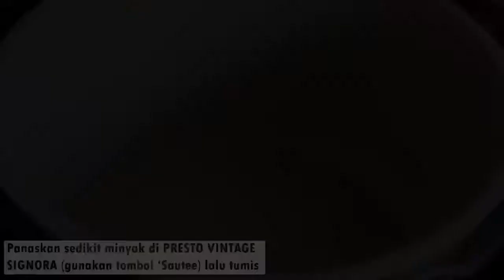Ikan Kakap | SIGNORA X Monna Bakeware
Hello Moms kali ini Lindsaystore ada video membuat Otak - Otak nih!! dengan SIGNORA PRESTO VINTAGE dari SIGNORA X Monna Bakewaree nih!!, Yuk simak videonya
Untuk Link Pemesanan Ice Cream Maker  :
Kakap kukus lemon ala Thailand
Sa wat dii (khrap) sabai dii mai (khrap)? 🇹🇭 🙏 Perkenalkan friendS salah satu resep masakan ala Thailand yang dijamin bikin ketagihan. Si kakap kukus lemon ala Thailand ✨ Cara masaknya gampang-gampang susah loh friendS. Tapi kalian ga perlu khawatir, cukup pakai Presto Vintage dari Signora tinggal masukin bahan, tutup, jadi deh 😊
So tunggu apalagi yuk buat kakap kukus lemon yang lezat dengan sensasi pedas, kecut dan manis pakai presto vintage tentunya 😆
Penasaran cara bikinnya, yuk simak lengkap video resepnya ya!
Bahan :
4 siung bawang putih, cincang halus
2 ruas jari, iris korek api
1 ruas jari lengkuas, iris tipis
1 buah lemon, ambil sarinya
3 gr garam
2 gr merica bubuk
5 gr gula pasir
7 biji cabe rawit
3 lembar daun jeruk, iris korek api
100 cc air
5 gr kecap asin
1 buah kakap merah, berat 600 gr
1. Panaskan sedikit minyak di PRESTO VINTAGE SIGNORA (gunakan tombol Saute), lalu tumis bawang putih, jahe dan lengkuas hingga harum.
2. Tambahkan air lemon, garam, merica bubuk, gula pasir, cabe rawit dan daun jeruk, tumis sebentar.
3. Masukkan air dan kecap asin, aduk2
4. Masukkan ikan kakap, siram siram air ke atas kakap.
5. Tutup Presto. Tekan tombol Cancel, lalu tekan tombol Fish.
6. Sajikan selagi hangat.
🔍Detail produk bisa dicek,
Youtube Chanel : Lindsay Store
Untuk pemesanan bisa langsung Check toko kami di market place dan link BIO.😉
Available at: